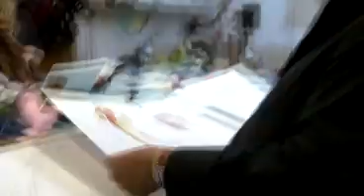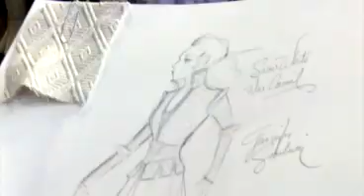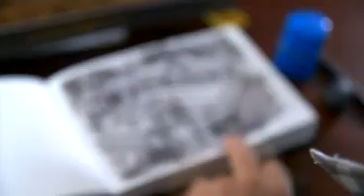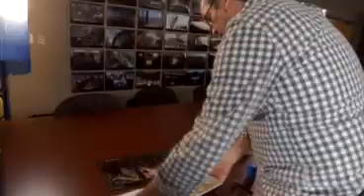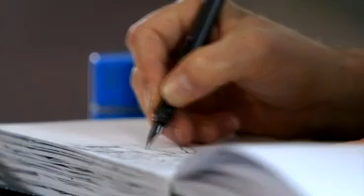Once Upon a Time - The Style of Storytelling - Best Buy Exclusive